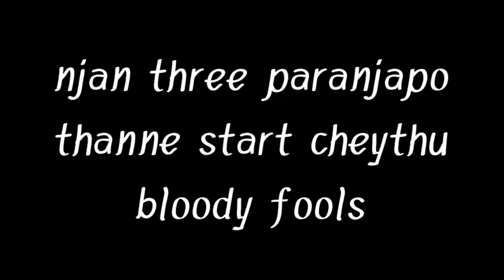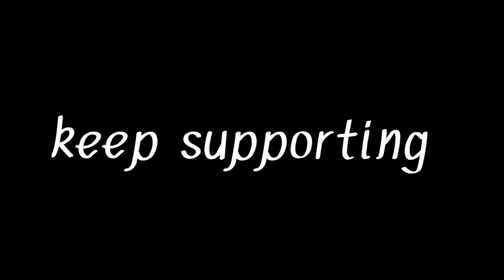nalla oru pani koduthu avanmark @humble abhi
chumma oru patti show kanikan ittatha🥳🥳